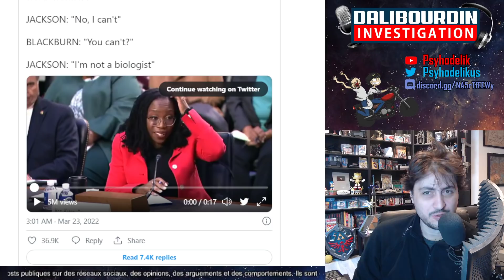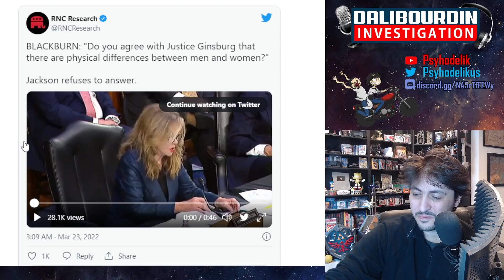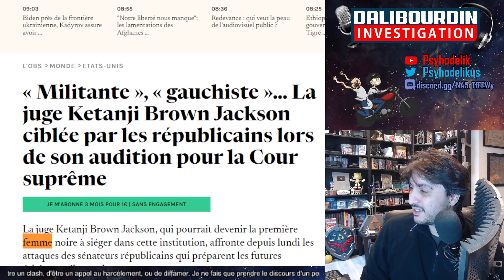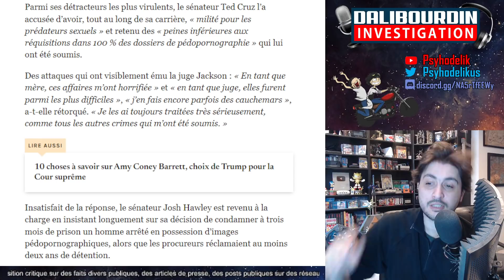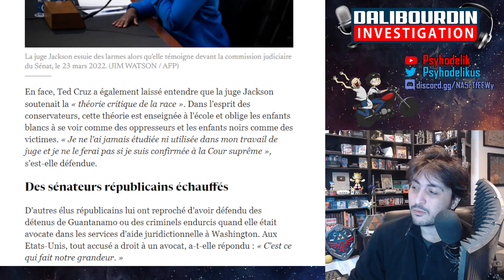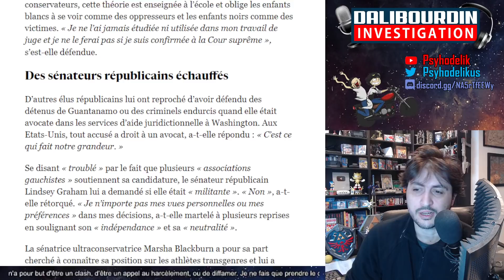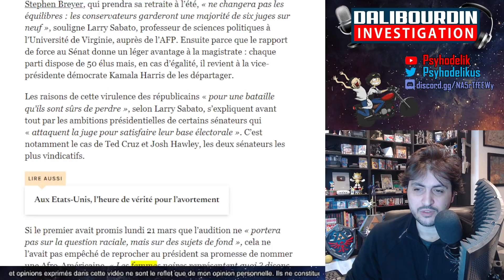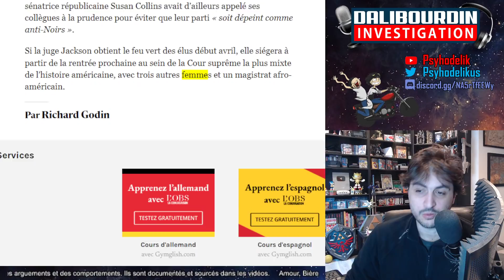UNE JUGE AMÉRICAINE NE PEUX PAS DONNER LA DÉFINITION DU MOT FEMME CAR ELLE N'EST PAS BIOLOGISTE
La candidate a la cout suprême, Kentanji Brown Jackson, explique qu'elle ne peux pas donner la définition du mot femme... car elle n'est pas biologiste...